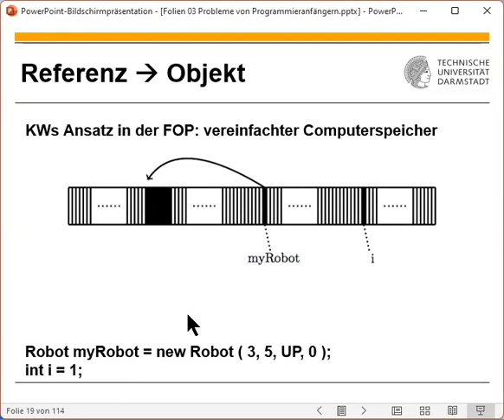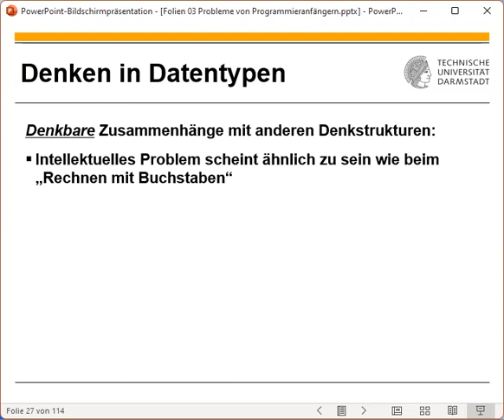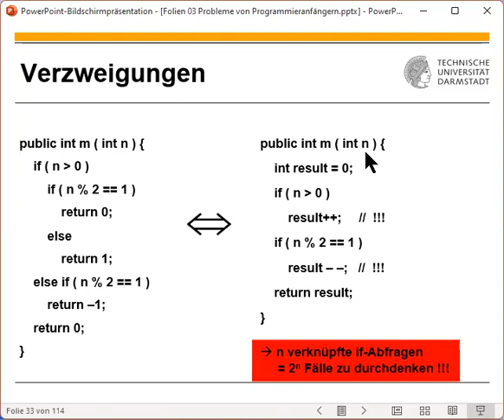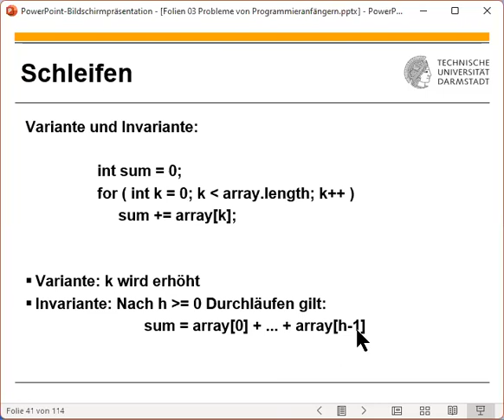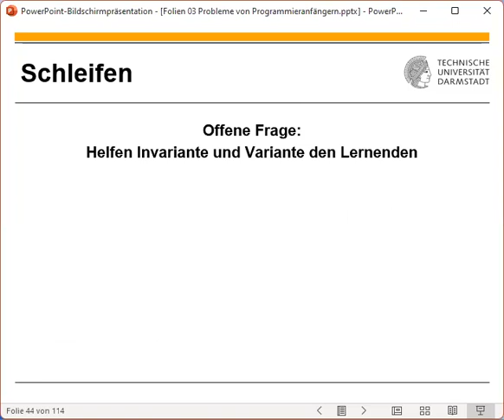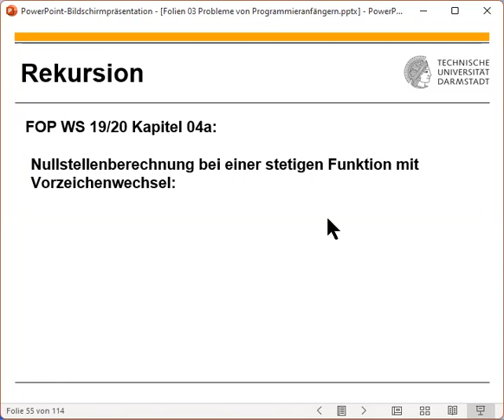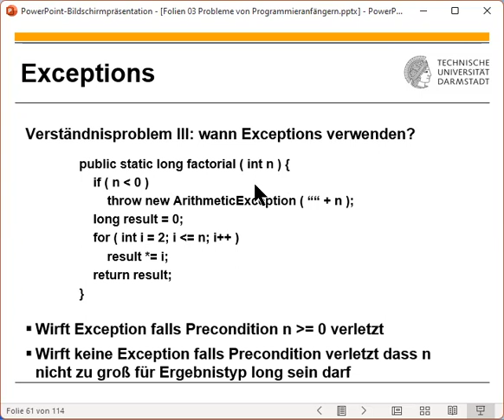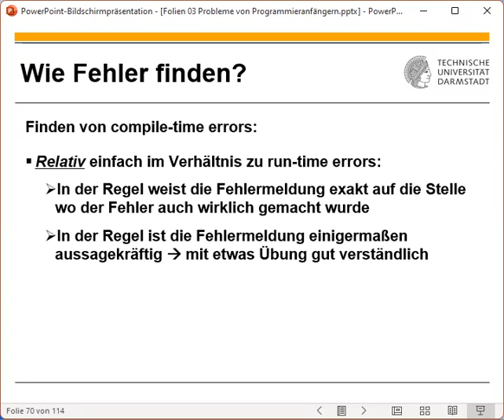Fachdidaktik I - 2023 05 04